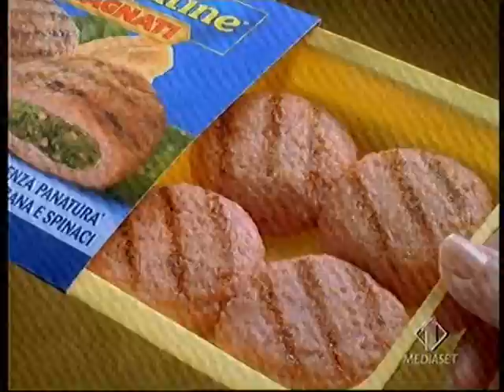Spot - Panatine Rovagnati - Oggi anche mini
Pubblicità - Panatine Rovagnati - Oggi anche mini